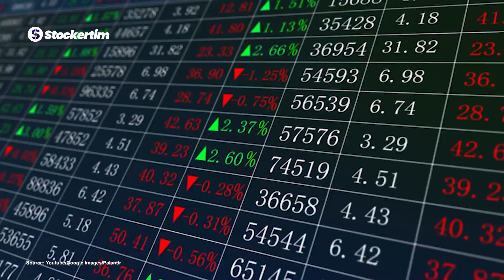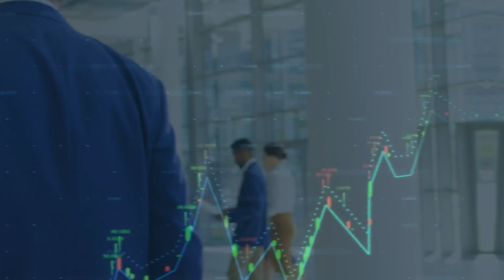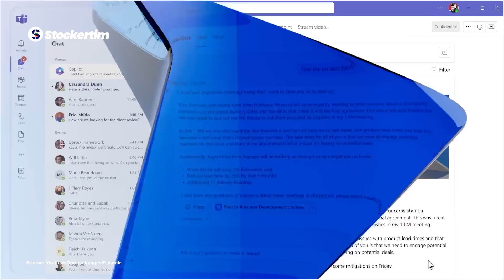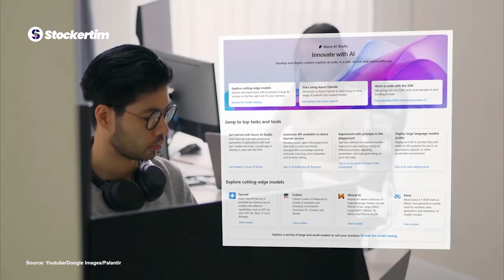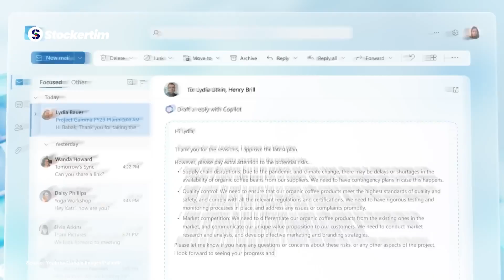Microsoft: The AI Powerhouse You Don't Want to Miss!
Microsoft's AI journey is on fire! From Windows to Azure, they’re reimagining the future of work with tools like Copilot in Microsoft 365 and huge investments in AI infrastructure globally. With $211.9B in revenue last year and $25.9B from Azure alone in Q2, Microsoft’s AI-powered growth is undeniable.

Curious? Dive in for a quick look at the tech titan’s next moves.

Happy investing!